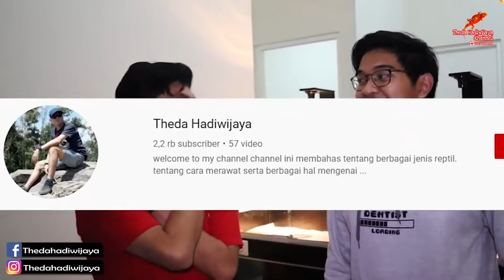IQBALIZDA CURHAT TENTANG BEARDED DRAGON !! SALAH TREATMENT BISA F4TAL !! MAU PLIHARA BD WAJIB TONTON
yooooo halo para umat melata,
Sekarang giliran IQBALIDZA curhat soal Bearded Dragonnya. Pengalaman pelihara BD kita berdua share buat  supaya bisa jadi masukan nih buat kalian..penasaran kan?? yuk tonton video ini sampai kelarr..

nantikan video video baru tiap minggunya..
salam darah dingin!